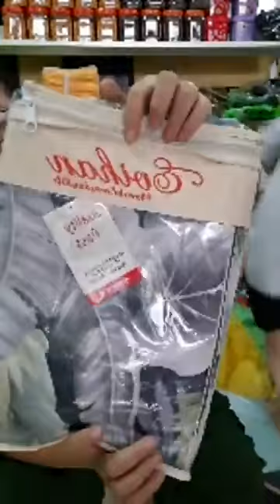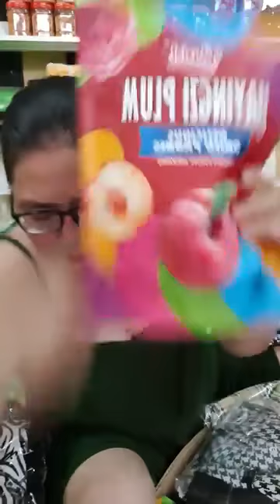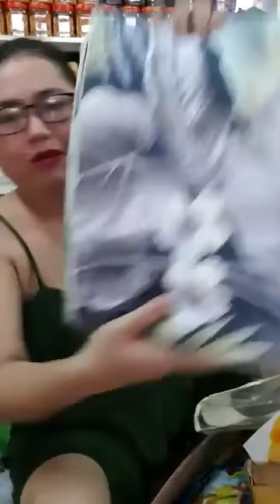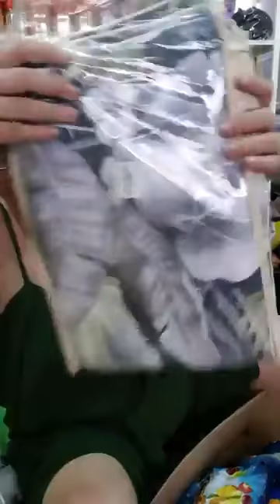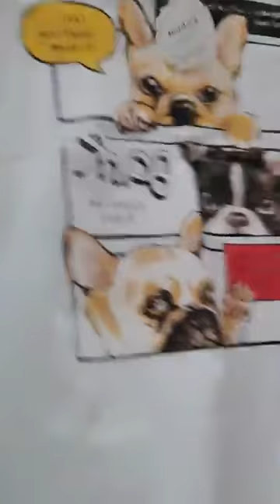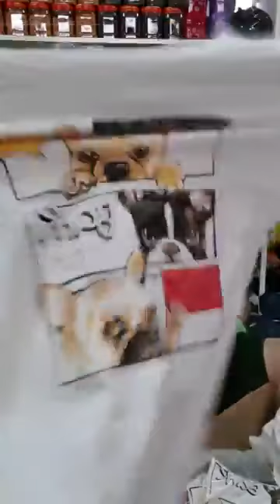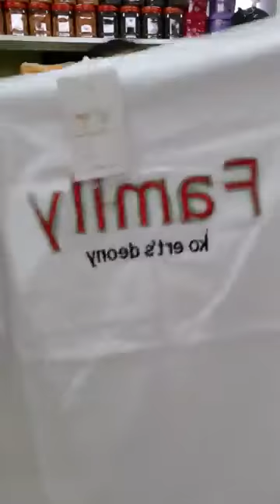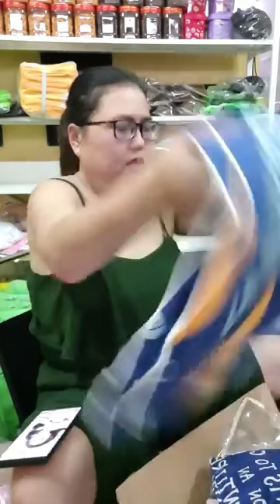Quần áo thời trang nhiều mẫu mã nhiều màu sắc đẹp bắt mắt mẫu mới 14